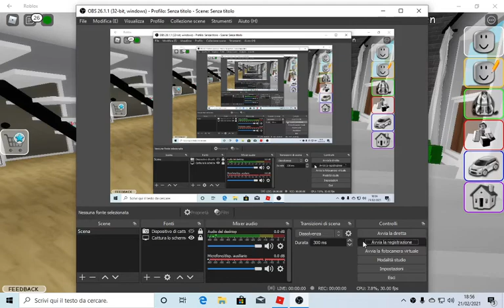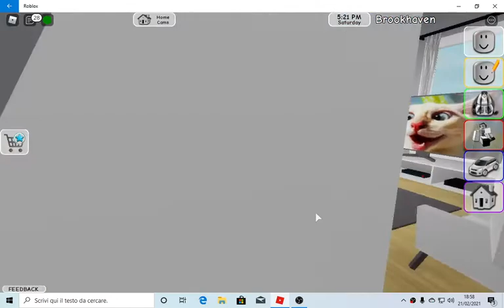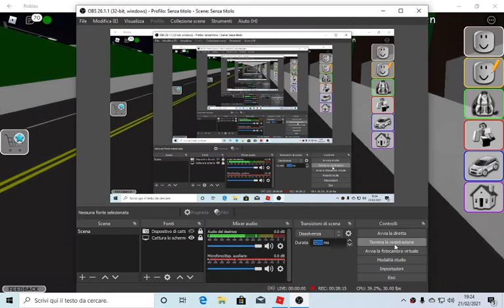la fiamma oscura ha preso 1 alievo ma io lo indebolita roblox film stagione 2 EP 6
in questo episodio la  fiamma oscura ha  preso  1 bambino e lo ha trasformato in un alievo inoltre si e impossessata del nostro DNA facendo dei cloni e ha ammazzato tutti i nostri amici ma fortunatamente lo indebbolita ma e ancora viva e questo mi preoccupa